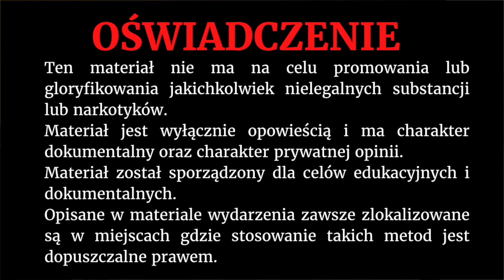Mikrodawkowanie amanita muscaria kontra mikrodawkowanie psylocybiny - Agata Mówi !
Kanał Agata Mówi ! powstał z pasji, pasji do życia oraz z chęci pomagania innym. Świat ogarnęła obecnie pandemia depresji ale możemy z tym walczyć i szczerzę wierzę, że każdy z nas może osiągnąć swoje małe szczęście. Zapraszam po odrobinę motywacji, pozytywnej energii i dobrego humoru. Na tym kanale trzeba zapiąć pasy bo ze mną nie można się nudzić ;).